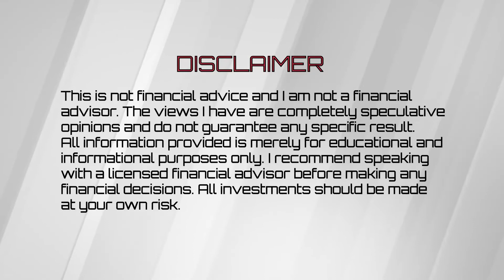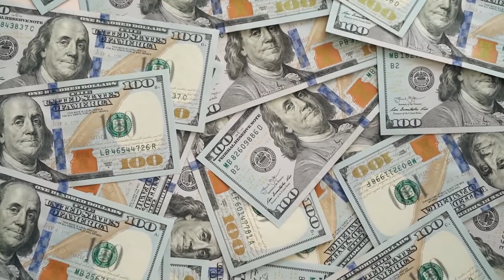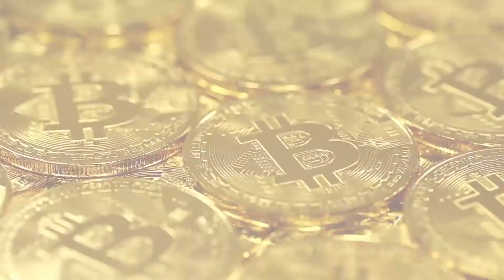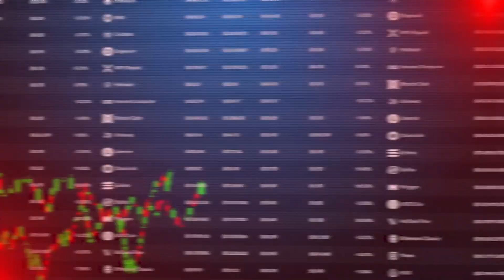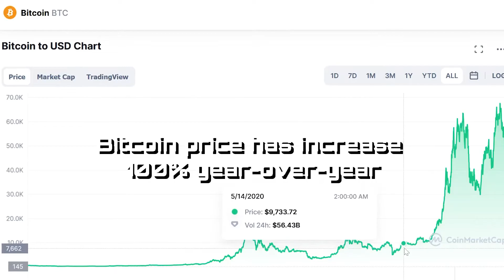What is Bitcoin (BTC)? Explained for Beginners (2022)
Bitcoin, the 800-pound gorilla in the crypto space, is the first decentralized digital currency.   Unlike fiat currency, Bitcoin is created, distributed, traded, and stored using a decentralized ledger system known as a blockchain.

Let's take a deep dive into the background, history, and use cases to help you determine if Bitcoin is a good investment.

Furry Fans NFT (coming soon)

⏰  TIMESTAMPS
0:00 - Intro (what is Bitcoin)
0:59 - 4 Problem's Bitcoin Solves
1:59 - How Does Bitcoin Work
2:48 - Bitcoin Fundamentals
3:21 - Bitcoin Price Action
3:54 - Bitcoin Price Predictions
4:16 - How Bitcoin Can Go Mainstream
5:48 - My Personal Take on Bitcoin